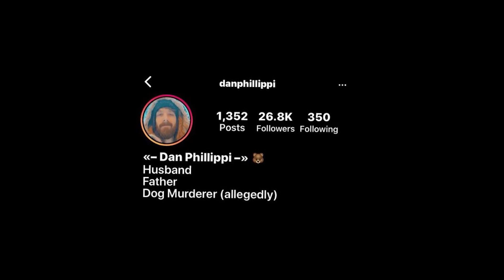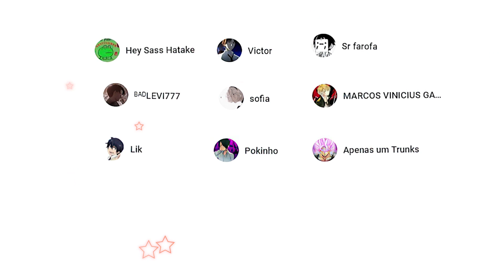Esses YOUTUBERS SACRIFICARAM seu cachorro por VIEWS...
Sobre o vídeo:
➥ Neste vídeo eu comento sobre um casal de youtubers que recentemente se envolveu em uma grande polêmica após terem feito uma coisa horrível com um cachorrinho...
Após o publico reclamar das atitudes deles, eles ainda tiraram sarro da situação e acharam engraçado a atenção que eles estavam recebendo.

🌸 Joguinho 🌸
➧ Minecraft Dungeons

🌸 Editor 🌸
➧ Katsuu

🐯 Inscritos na postagem deste vídeo: 156K 🐯